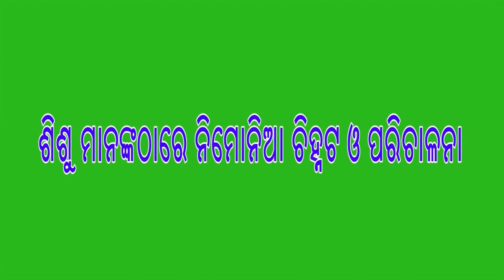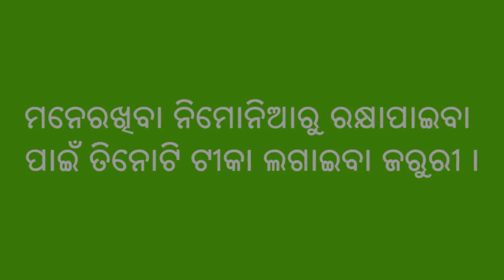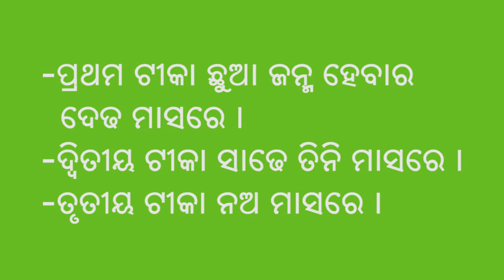Identification and Management of Pneumonia in Infants